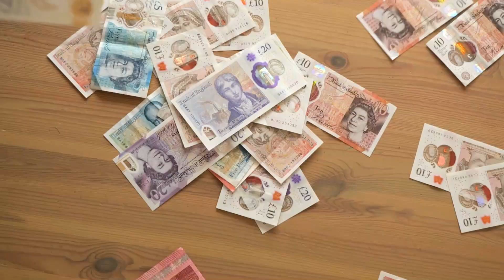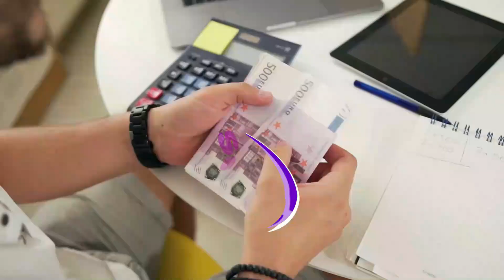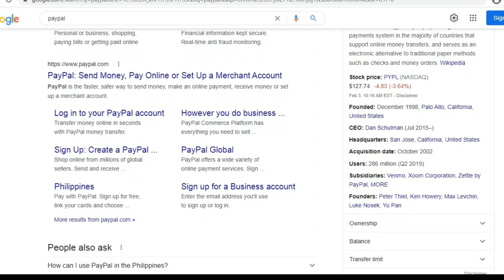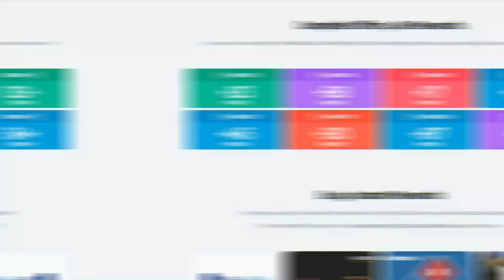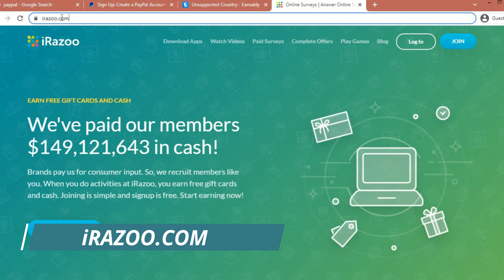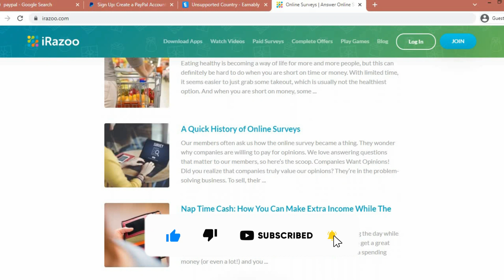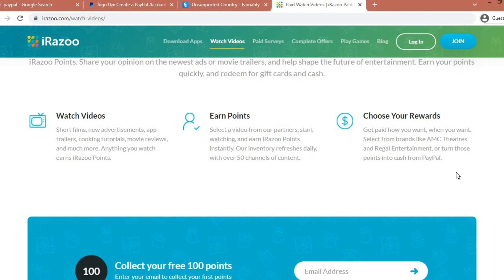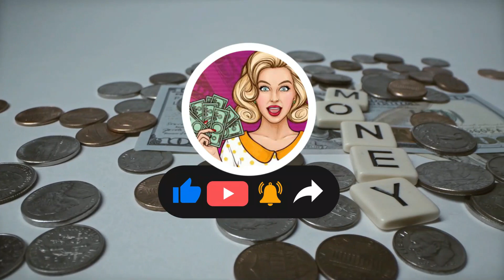Get Paid $15 in just 30 MINS just by Watching Videos! (Make Money Online 2022) | Wealth Maker Girl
Welcome, everyone to the Wealth Maker Girl channel where we talk about making money online, finance, and passive income. We will help you succeed in your business by giving you different strategies, tips, advice, and motivation. All to help you make money online in today's online economy. Let's have fun together making money online!

👍 Smash the “Like” Button (To show your love and support for the channel)